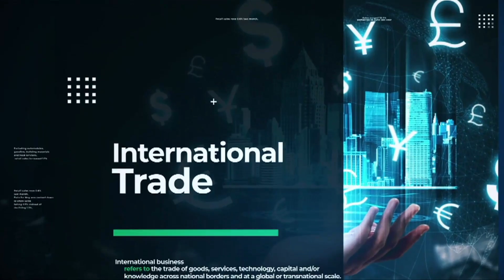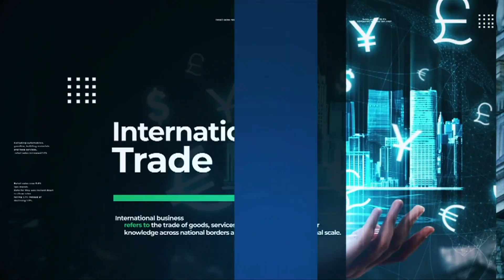เบียร์รักษ์โลกผลิตจากขนมปัง-ผงชงดื่ม BUSINESSWORLD | BUSINESS WATCH | 03-04-66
กระแสอนุรักษ์สิ่งแวดล้อม เริ่มเข้าไปสู่การผลิตเบียร์ ล่าสุดพบว่าในหลายประเทศเริ่มคิดค้นนวัตกรรมการผลิตเบียร์ใหม่ๆ เพื่อลดการปล่อยก๊าซเสีย ลดขยะเหลือทิ้งลง เช่น เบียร์จากขนมปังเหลือทิ้ง เบียร์แบบผงชงดื่มที่จะมีการวางขายในปีนี้

เครื่องดื่มเปิดศึกชิงตลาดหน้าร้อน! จับตาภาษีความหวานรอบใหม่ หนุนผู้ผลิตปรับสูตรไร้น้ำตาลออกสู่ตลาด เทรนด์เครื่องดื่มเพื่อสุขภาพมาแรงส่งออก “จีน-อินเดีย” เพิ่มขึ้น

facebook live : TNN LIVE
Line : @TNNONLINE
Youtube Official : TNNONLINE